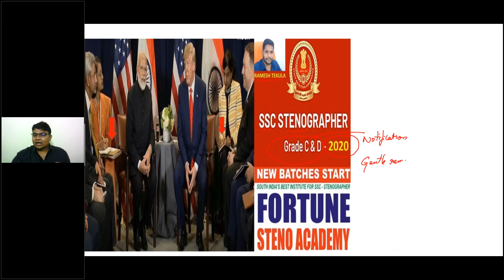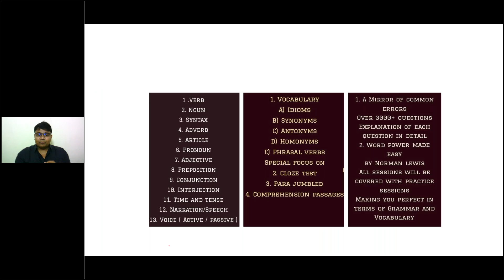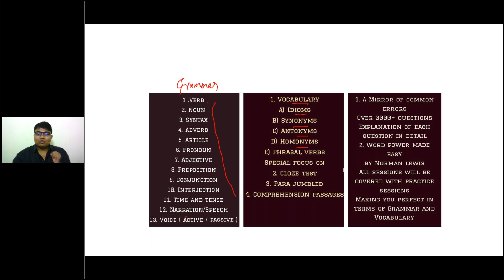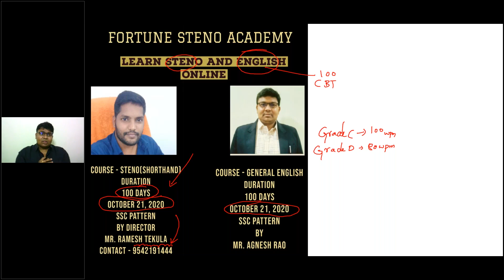NEW BATCH STARTS - SHORTHAND AND GENERAL ENGLISH , 21 OCTOBER , 2020 || FORTUNE STENO ACADEMY